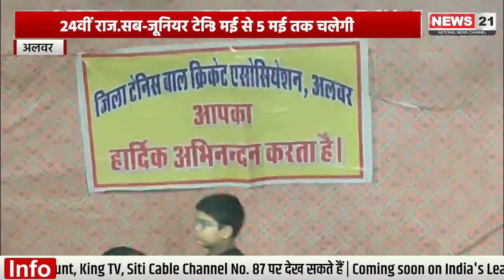Alwar : 24 वीं राजस्थान सब जूनियर टेनिस बाल क्रिकेट प्रतियोगिता || News 21